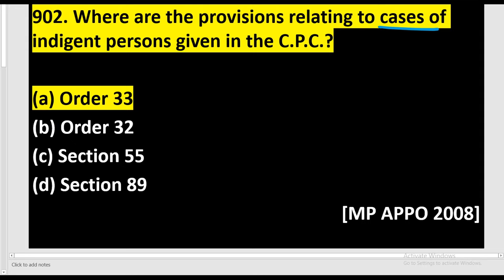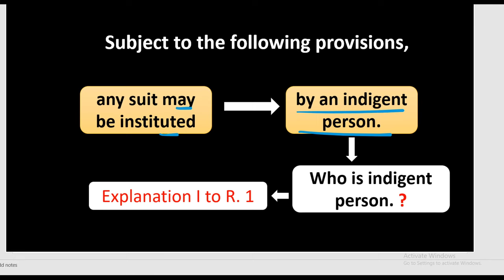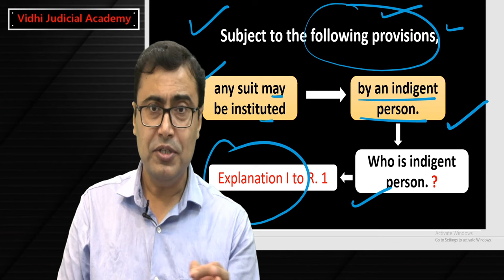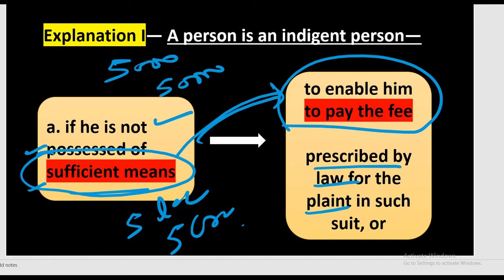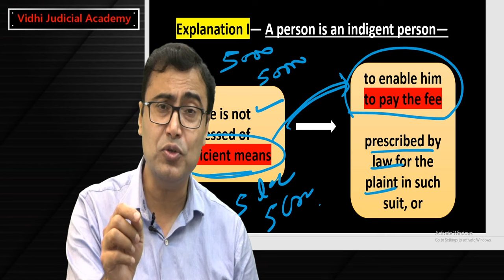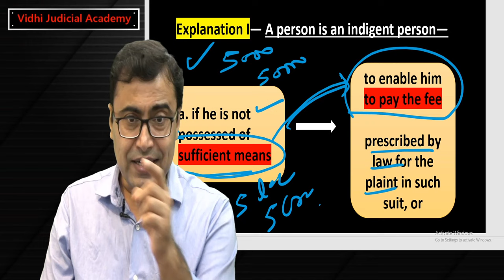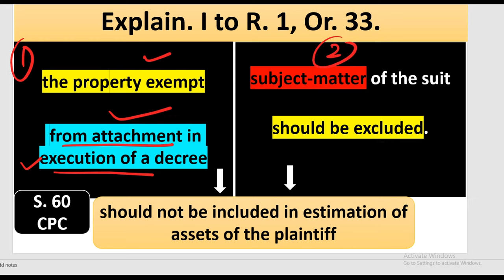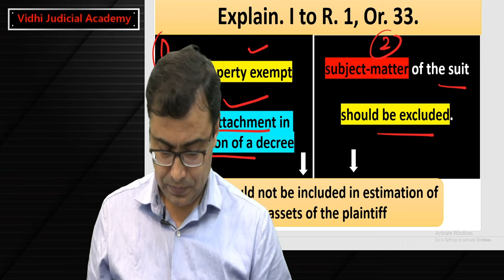CPC Order 33 Suits by Indigent Persons | Free Judiciary Coaching | Vijandra Verma Sir